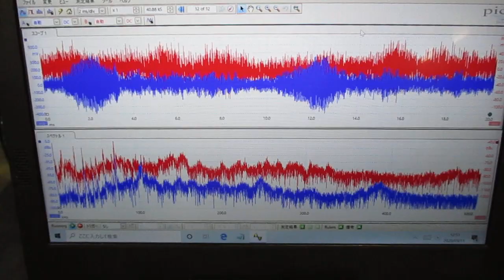音圧測定解析システム：超音波テスター ultrasonic-labo